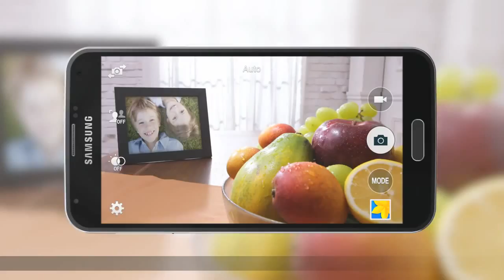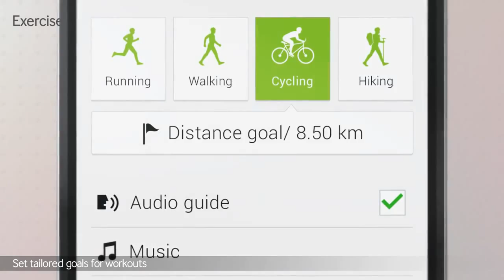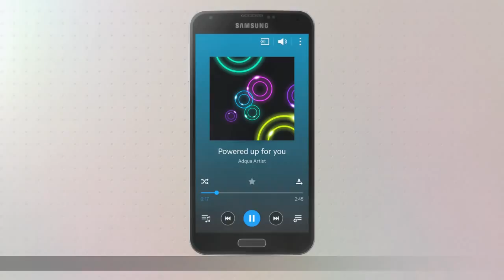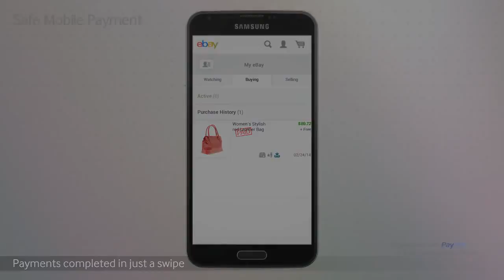Samsung GALAXY S5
Tutti i prodotti, marchi e loghi menzionati in questo video sono proprietà dei rispettivi possessori.